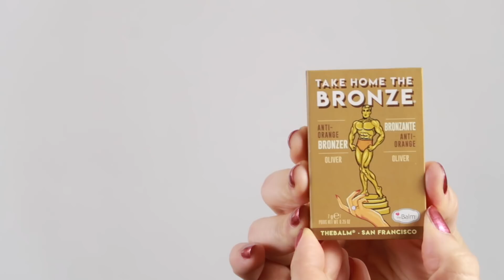WET'N WILD REBEL ROSE | YENİ ÜRÜNLERLE MAKYAJ 🥀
Gratis ve Watsons kozmetik marketlerinden, 23 Nisan dolayısıyla yapılan indirimden yeni aldığım ürünlerle, sizler için bir ilk izlenim videosu hazırladım. Wet'n Wild 'ın yeni çıkan Rebel Rose serisindeki ürünleri de bu videoda sizler için uyguladım ve tüm makyajımın tam 13 saat sonraki kalıcılık testini de yayınladım. Umarım videomu beğenerek ve keyifle izlersiniz.

ÇEKİLİŞ SONUCU:
KORE CİLT BAKIMI RUTİNİM VİDEOSUNDAKİ ÇEKİLİŞİ KAZANAN 👉🏼👉🏼👉🏼 ASLI YILDIZ 🎁🎈 TEBRİKLER💝

💄 Makyajımda kullandığım ürünler;
-  Wet'n Wild - Rebel Rose - Perfect Pout Lip Scrub (26,95 TL ind. 10,80 TL)
- L'oreal Paris - Infaillible Magic Essence Drops, Aydınlık Görünüm Veren Nemlendirici Makyaj Bazı  (91,90 TL ind. 54,90 TL)
- L'oreal Paris - True Match Foundation, 2.R/2.C Rose Vanilla (99,90 TL ind. 59,90 TL.)
- L'oreal Paris - Infaillible Magic Loose Powder, Tranparan Toz Pudra (91,90 TL ind. 54,90 TL)
- Real Techniques - Blush Brush, Allık-Pudra Fırçası (71,90 TL ind. 35,90 TL )
- Wet'n Wild - Rebel Rose - Blush Brush (29,95 TL ind. 12,00 TL)
- Wet'n Wild - Rebel Rose - Eyeshadow Brush (25,95 TL ind. 10,40 TL)
- Wet'n Wild - Rebel Rose - Color Icon Eyeshadow Quad, Bed Of Roses (29,95 TL ind. 12,00 TL)
- The Balm - Take Home The Bronze, Bronzer, Oliver (Anti-Orange) (81,95 TL ind. 32,80 TL)
- Wet'n Wild - Rebel Rose - Color Icon Cream Blush (29,95 TL ind. 12,00 TL)
- Wet'n Wild - Megaglo Hello Halo, Halo Goodbye (36,95 TL ind. 22,15 TL.)
- Wet'n Wild - Rebel Rose - Perfect Pout Jelly Balm (26,95 TL ind. 10,80 TL)
- Wet'n Wild - Rebel Rose - MegaLast Liquid Catsuit High-Shine Liquid Lipstick, Petal Poison (34,95 TL ind. 17,25 TL)

PS. Bu videoda bahsedilen ürünler veya paylaşılan linklerle ilgili herhangi bir sponsorluk anlaşması yapılmamıştır.